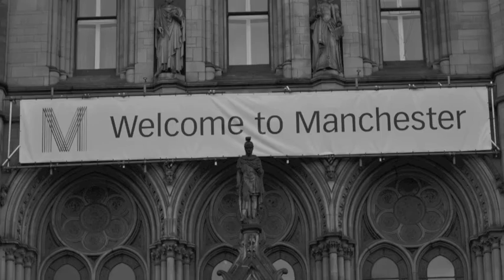Photos Of Manchester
I'm a young photographer living in Manchester, just a few shots on a sunny February day!